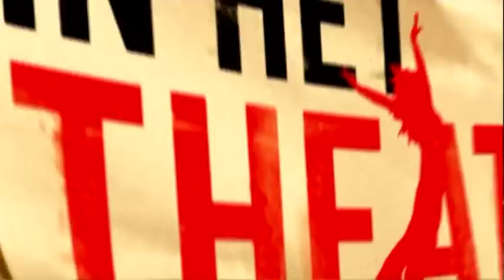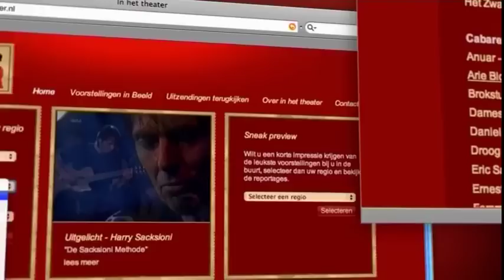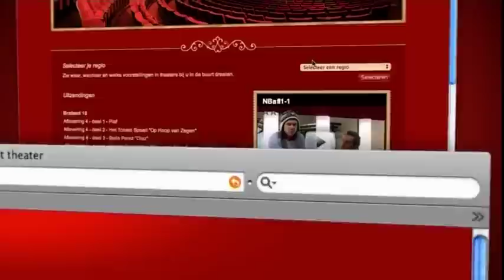In het Theater, Flevoland Aflevering 8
De reportages van deze aflevering zijn Dolf Jansen en Amateurs! Tevens zijn de 3 J's, Onno Innemee, Olga Zuiderhoek - De Caracall, Oranje Boven, Blackbird, Laura van Dolron als tips te zien.